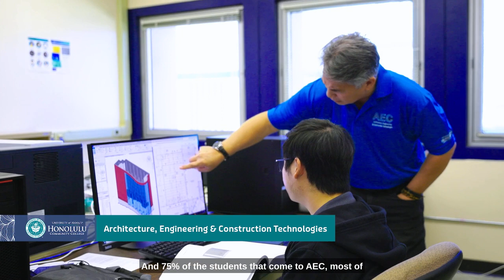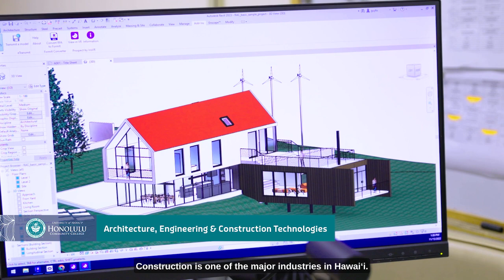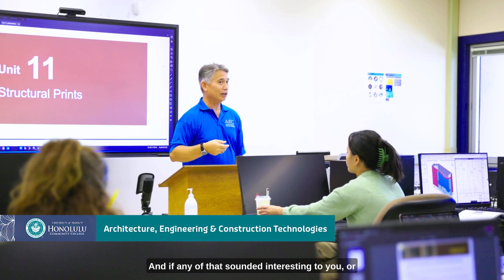HonCC's Architecture, Engineering & Construction Technologies Program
Are you in search of an in-demand career path that combines both creative design and state-of-the-art technology? Our Architecture, Engineering and Construction Technologies (AEC) program will prepare you for immediate employment as architectural or engineering drawing technicians, or construction management interns. If you are already employed in this field, our AEC program can help you improve your knowledge and skills so that you can gain a competitive edge in your chosen field.

Students enrolled in our program learn a variety of marketable skills in the fields of architecture, engineering, and construction technologies, including 2D and 3D drawing with Auto CAD, 3D Building Information Modeling (BIM) Autodesk Revit, visualization tools like 3DS Max and Autodesk Fusion, Lumion rendering software, Trimble Sketchup 3D modeling software, ProCore Project management software, ProEst estimating software, and Microsoft Project Scheduling software. Students also learn to utilize specialized equipment used in their respective fields, such as total station surveying equipment, 3D LIDAR Scanners, additive manufacturing technologies, including 3D scanning and 3D printing, and virtual reality and augmented reality technologies.

We also offer continuing education CAD training in Revit and AutoCAD through a partnership with the Pacific Center of Advanced Technology Training (PCATT), so you can always keep your skills up-to-date – even after graduation!

To learn more about our program, visit the following link to our